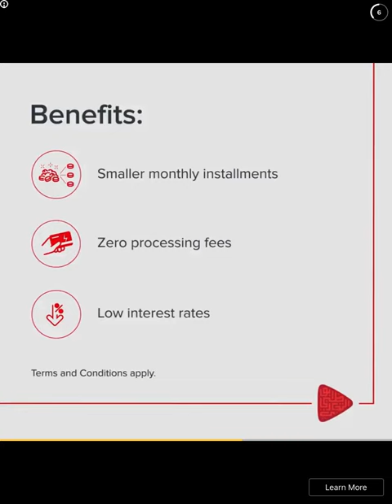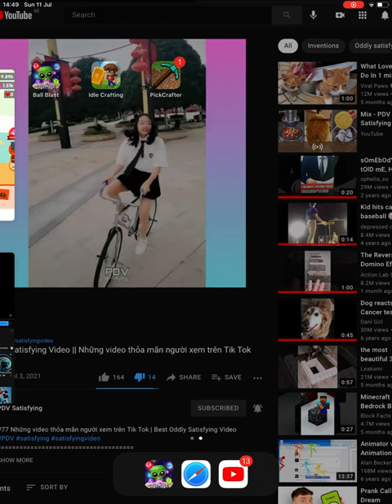Beating this boss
I lost 4 times